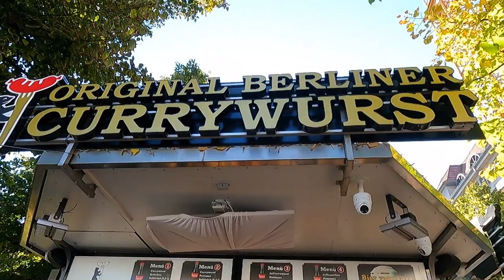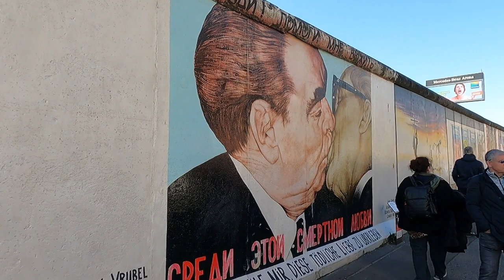Un weekend a Berlino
In due giorni pieni nella capitale tedesca abbiamo girato la città in lungo e in largo assaggiando anche alcun piatti locali.
Ecco cosa abbiamo visto:
-Reichstag
-East Side Gallery
-Colonna della Vittoria
-Porta di Brandeburgo
-Memoriale per gli ebrei assassinati
-Kaiser-Wilhelm-Gedachtnis-Kirche
-PostdamerPlatz
-Checkpoint Charlie
-Alexanderplatz
-Tv Tower e Marienkirche
-Lustgarten
-Gendarmenmarkt e Deutscher Dom
e cosa abbiamo mangiato:
-Bretzel
-Curry Wurst (in un chioschetto all'aperto)
-Kebab da "Mustafa Demir Gemuse Kebab"